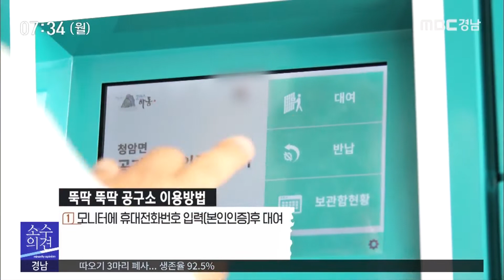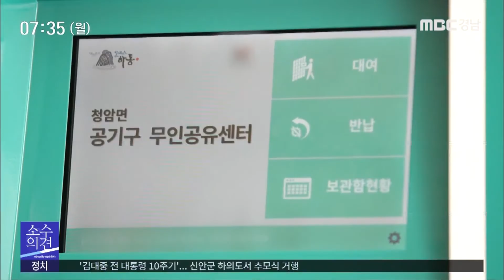[소수의견뉴스] 지리산 무인 공구 대여소 [MBC경남 뉴스투데이] 190819